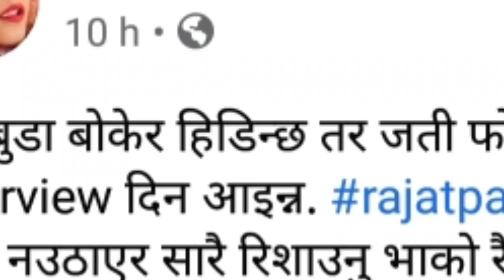बरु बुडा बोकेर हिडिन्छ तर जती फोन गरेपनी तिम्रोमा interview दिन आइन्न | Swastima Khadka | 2020